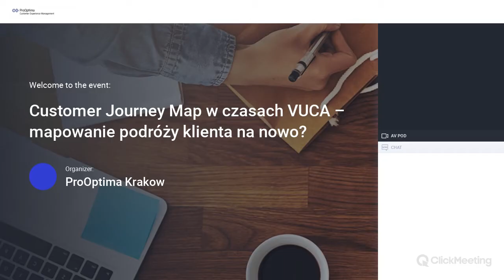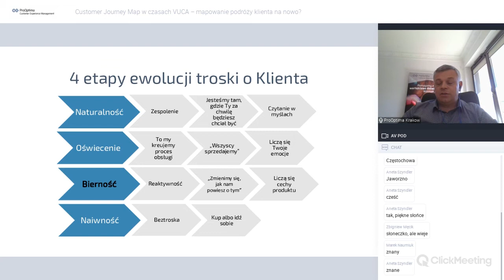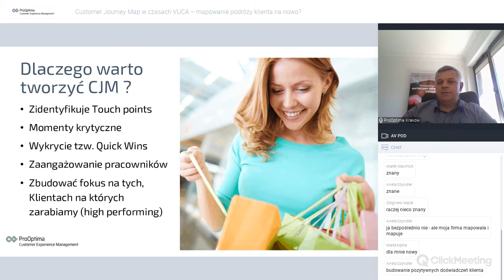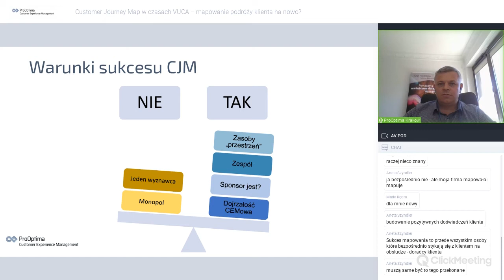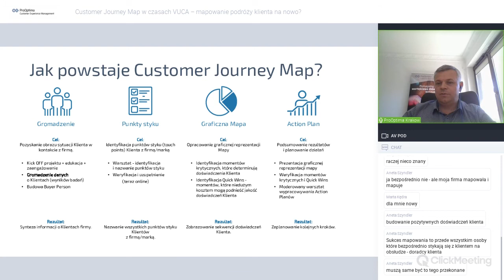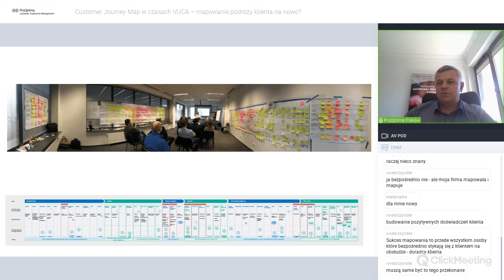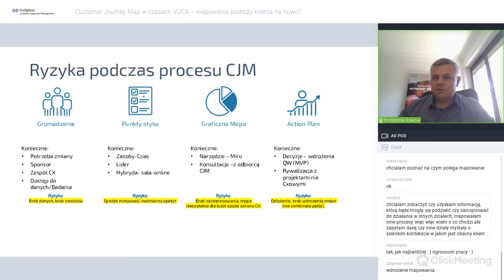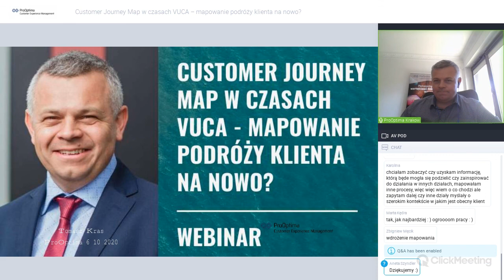Customer Journey Map w czasach VUCA mapowanie podróży klienta na nowo WEBINAR nagranie webinaru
Customer Journey Map w czasach VUCA – mapowanie podróży klienta na nowo WEBINAR

Customer Journey Map „as IS” (CJM) pozwala zobrazować całość doświadczeń klientów w relacji z firmą.
Mapa podróży klienta dotyczy zarówno zakupu produktu czy korzystania z usługi, jak i kontaktów przed- i posprzedażowych. Dzięki CJM „as IS” wnikliwie zrozumiecie pełną perspektywę klienta, wykryjecie mocne oraz słabe strony funkcjonowania firmy. Analizujemy całą ścieżkę, jaką przeszedł klient – od momentu zainteresowania się usługą/produktem, przez zakup, aż po ostatni kontakt z przedsiębiorstwem (np. obsługę posprzedażową lub reklamacyjną). Identyfikujemy krytyczne momenty w podróży, które należy szybko zmienić, by nie tracić klientów, a także te, które stanowić będą Waszą przewagę konkurencyjną w przyszłości – pozwolą klientów jeszcze silniej emocjonalnie związać z marką

Rezultaty Mapy Podróży Klienta pozwolą Wam poznać oczekiwania i potrzeby klientów, by następnie projektować rozwiązania „szyte na miarę”. Wiedza ta stanowi zbiór niezwykle cennych wskazówek dla kolejnych etapów CEM.